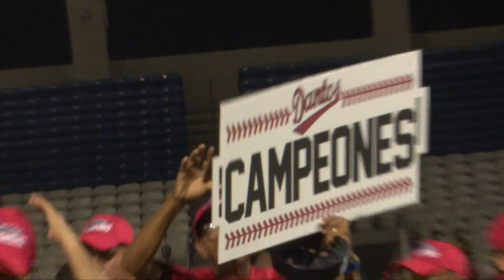Dantos se consagran campeones del Pomares 2018